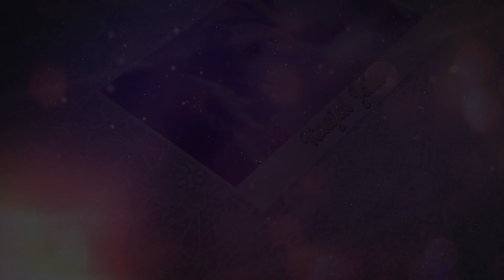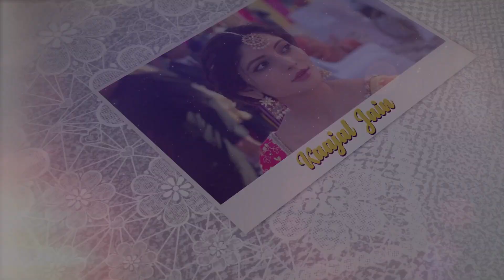Kaajal Jain (Outfit Video) | Paap | Kulwinder Billa | Latest Punjabi Songs 2019 | Speed Record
Outfit Video - Kaajal Jain
Song - Paap
Singer - Kulwinder Billa
Lyrics - Fateh Shergill
Director - Navjit Buttar
Asst Director - Sahil Baghra
Editor & DI - Sarabjeet Sohal
Mix & Master - Sameer Charegaonkar
Project by - Hardeep Maan
Female Lead - Kaajal Jain
Design by - Aman Kalsi
Photography by - Vipul Sharma
Line Production - Bhatt Production